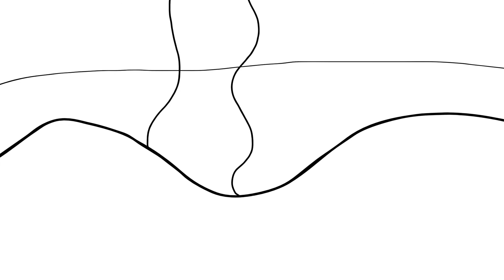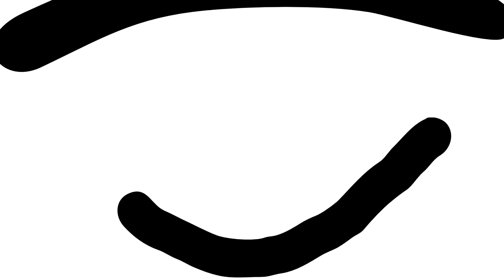Burn Tha Throne (Official Animated Music Video)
My First of Many Animated Music Videos
Music Produced by Jimmy Dukes

JimmyDukes#jimmydukes#dutrapictures#dantepirtle#animation#knights#dragons#theartofstorytelling